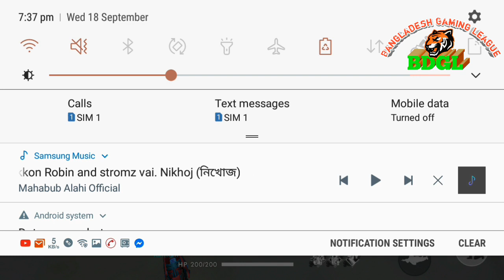Secrect Teleportation Bug | Garena Free Fire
This Video about Free Fire Game Bug.

IF THE FOUNDER OF THE GAME FIND ANY NEGATIVITY IN THE VIDEO ABOUT THR GAME. THEY MAY ASK ME TO REMOVE THE VIDEO. THANKS

Game playback video credit- garena freefire. Non copyrighted.garena freefire